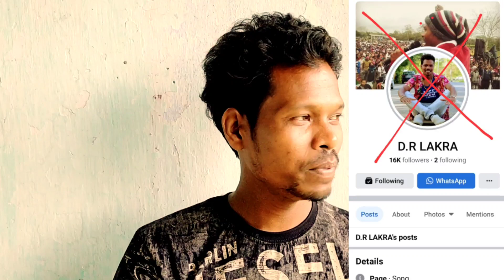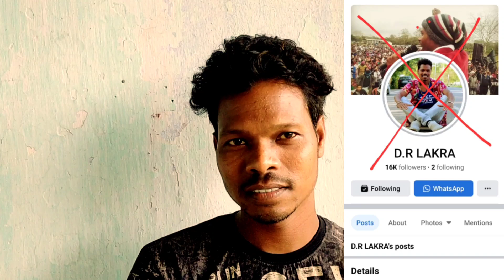D.R LAKRA JI KA FACEBOOK PAGE HACK KIYA GAYA HAI.